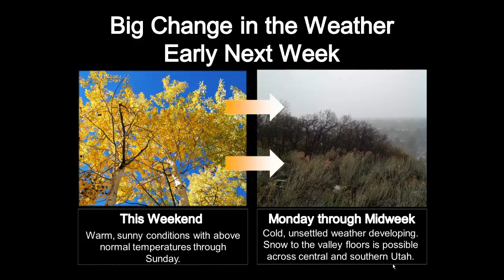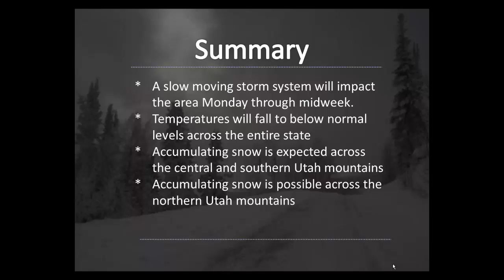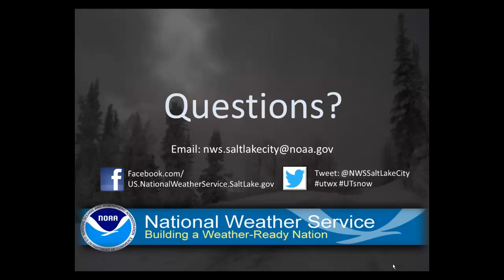NWS SLC Major Pattern Change Briefing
A briefing produced by the National Weather Service regarding a major change in the weather starting Monday.